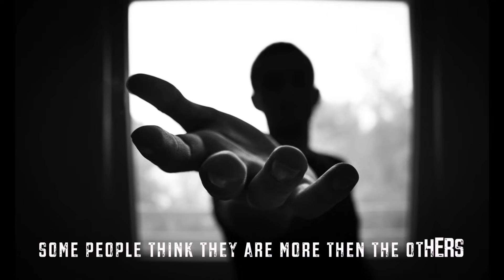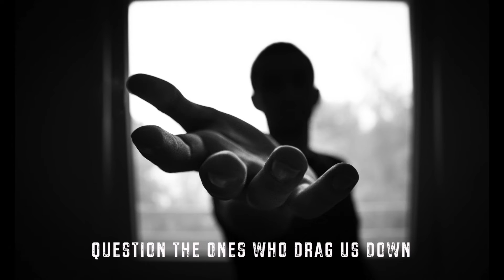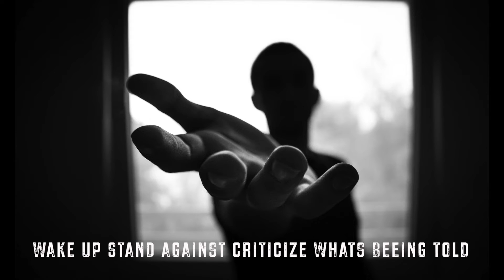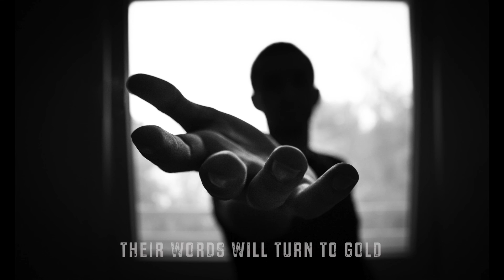The truth will bring them down Lyric video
Here´s a lyric video of our song The truth will bring them down.